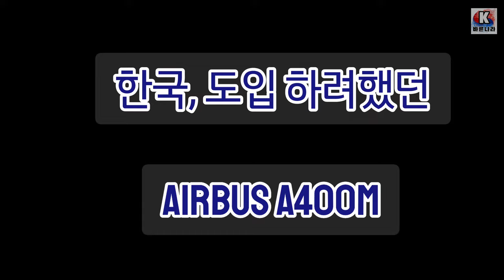한국 도입추진했던 A400M, 국방개혁해야 나라가 바로선다